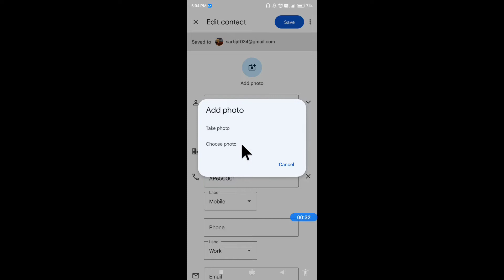How to set photo on any contact in Redmi Note 11 Pro || Redmi Note 11 Pro contact par photo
hello dosto, aaj maine is video me bataya hai ki Redmi Note 11 Pro me kisi bhi contact par photo kaise set kare, dosto Redmi Note 11 Pro me contact par photo lagana bahut hi aasan hai. Agar aap bhi janna chahate hain ki Redmi Note 11 Pro me contact par photo kaise lagaye to is video ko pura dekhiyega, thanks friends.